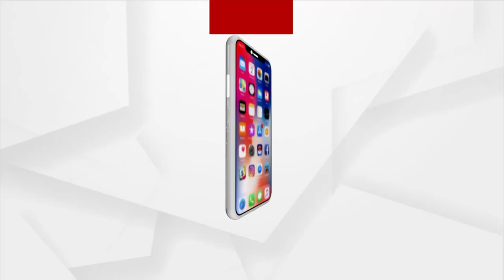5ବର୍ଷରୁ କମ ବୟସର ପିଲାଙ୍କୁ ମାସ୍କ ମନା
5ବର୍ଷରୁ କମ ବୟସର ପିଲାଙ୍କୁ ମାସ୍କ ମନା । କେନ୍ଦ୍ର ସରକାରଙ୍କ ପକ୍ଷରୁ ପିଲାଙ୍କ ପାଇଁ ସଂଶୋଧିତ ମାର୍ଗଦର୍ଶିକା ଜାରି । ବର୍ତ୍ତମାନ ଦେଶରେ କୋରୋନାର ତୃତୀୟ ଲହର ଏବଂ ଓମିକ୍ରନ ସଂକ୍ରମଣ ମାଡି ଚାଲିଥିବା ବେଳେ କେନ୍ଦ୍ର ସରକାର ସଂଶୋଧିତ ମାର୍ଗଦର୍ଶିକା ଜାରି କରିଛନ୍ତି ।